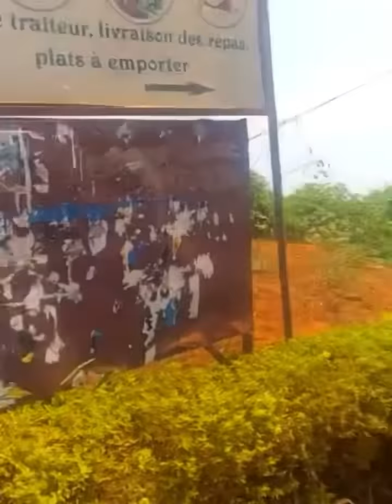Je partage le dernier cadeau d’anniversaire avec les enfants